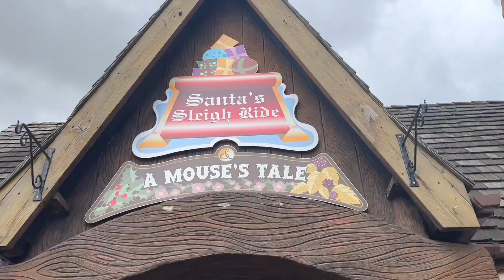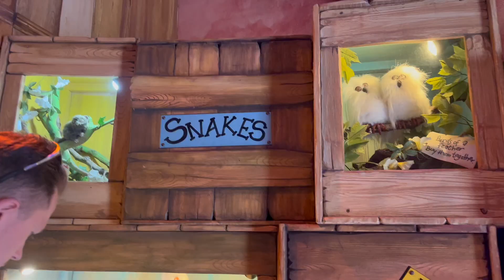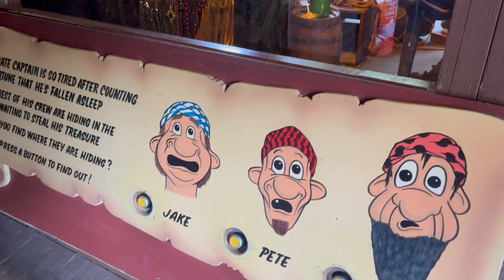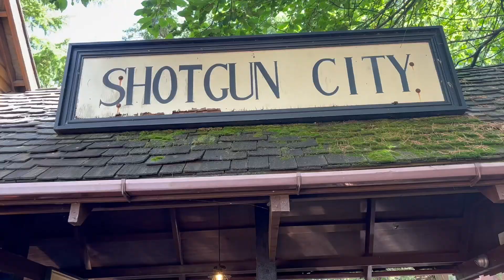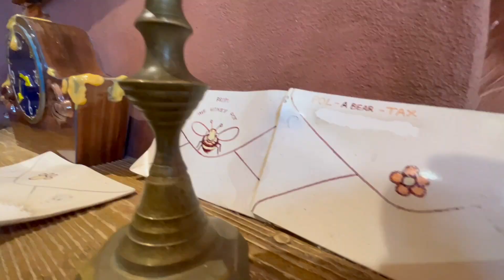SUNDOWN ADVENTURELAND | Nottinghamshire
Hi guys!

Had the best day out at Sundown Adventureland, the place is amazing!

Everything is so interactive and the theming is unreal, a must visit for anyone with children under 10!

Enjoy,  x